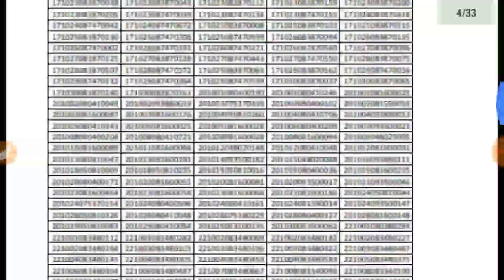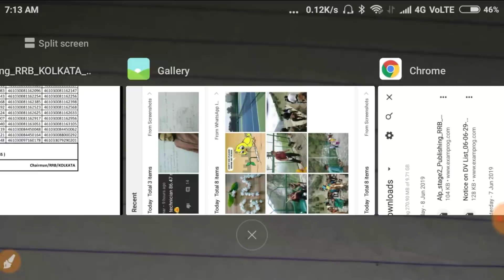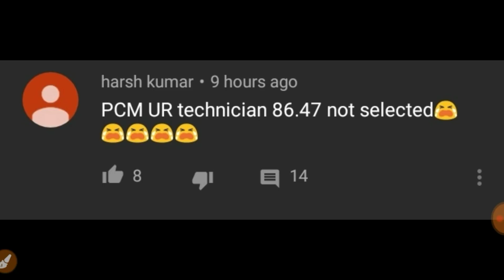rrb Alp technician results Kolkata zone | Kolkata zone Alp technician pcm cutoff | alp technician re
Alp technician results Kolkata pcm cutoff